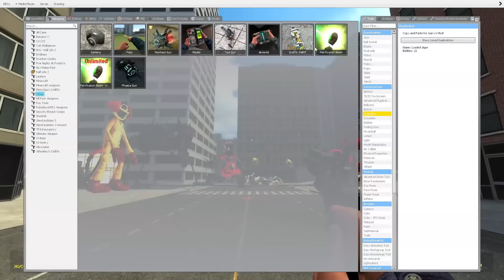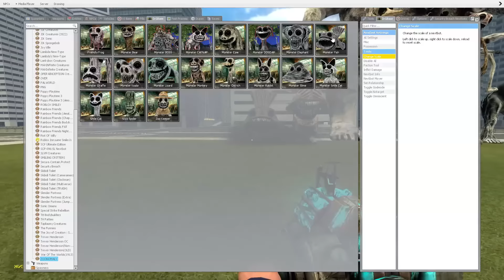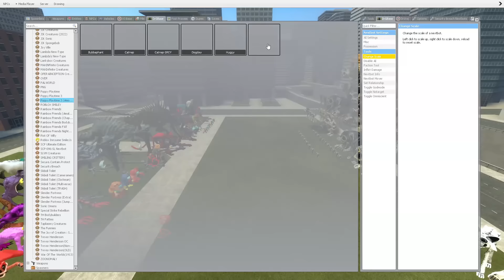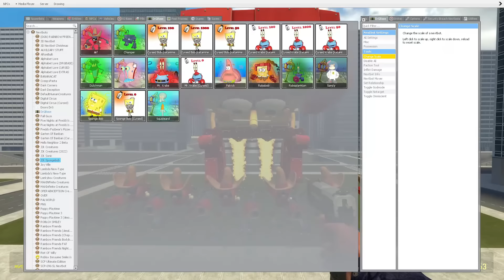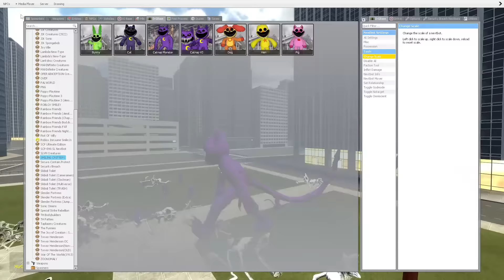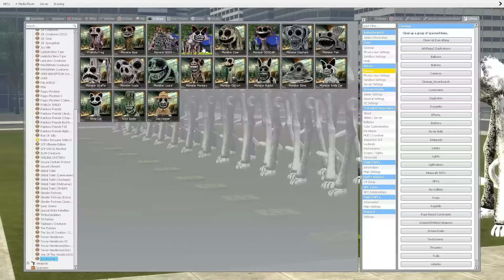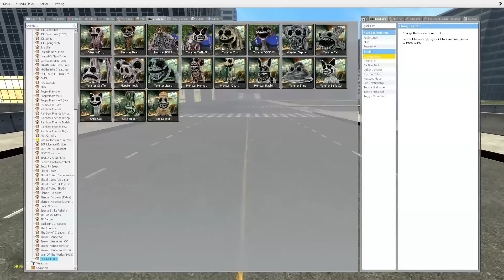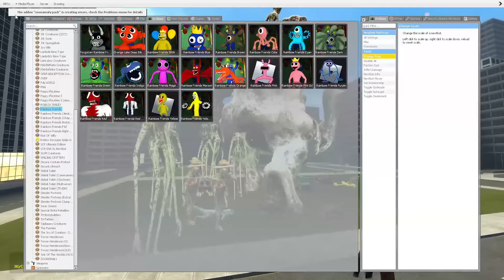Who KILLED ZOONOMALY!? Garry's Mod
Hello friends! This is Garry's Mod. And in this video you will see: Who KILLED ZOONOMALY!? Garry's Mod